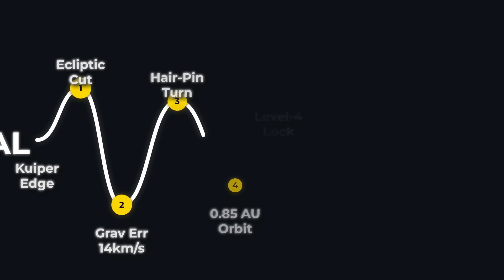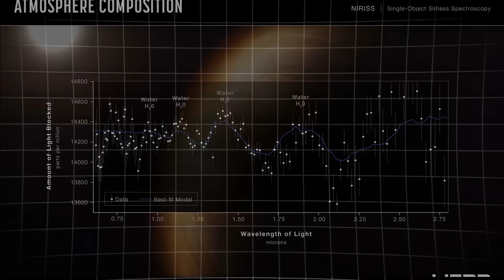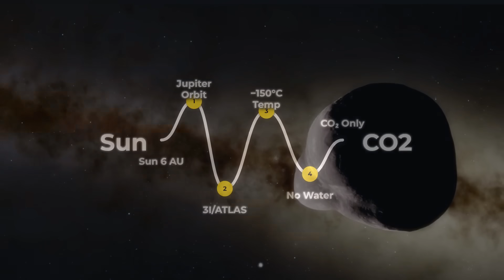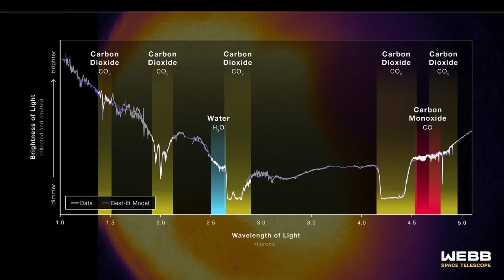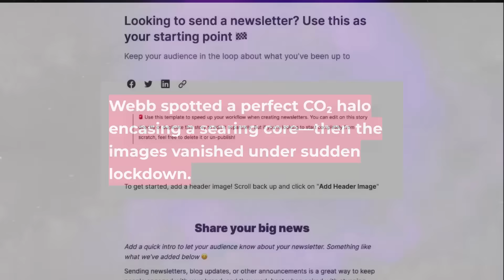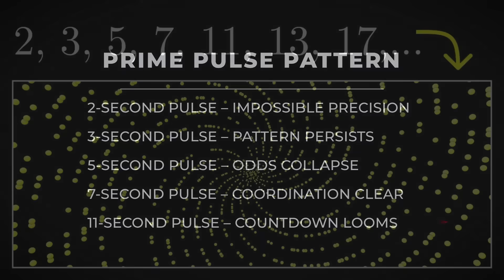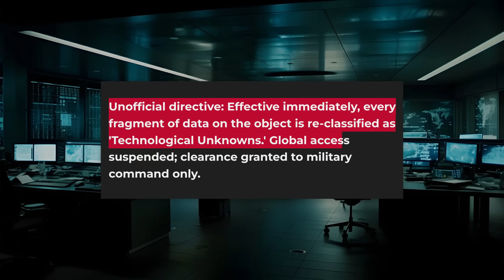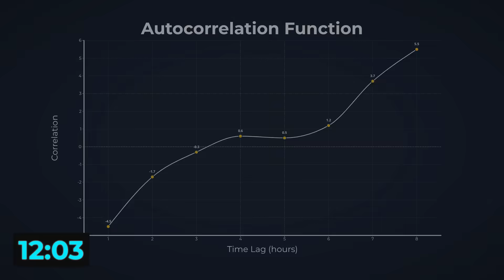James Webb Telescope JUST ALERTED THE WORLD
An alleged JWST leak shows 3I/ATLAS with a perfectly symmetric CO₂ halo, internal infrared brightness, and prime-number pulse patterns unlike any known comet.
Trajectory modeling points to ecliptic-plane alignment and precise, non-ballistic course corrections that look intentionally guided.
Sudden data lockouts, military retaskings, and quiet space-plane movements suggest the object is being treated as a strategic unknown.
Decoded signals hint at phased transmissions and a chilling countdown as 3I/ATLAS approaches the Mars–Earth corridor.
This video assembles the anomalies, models, and contested “leaks” to ask the central question: beacon, probe, or an intelligence arriving on schedule?